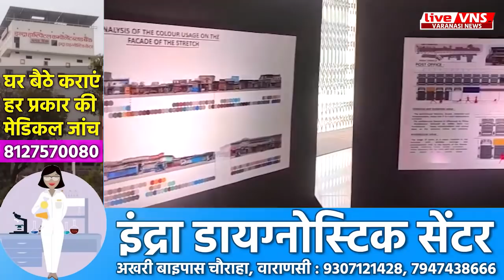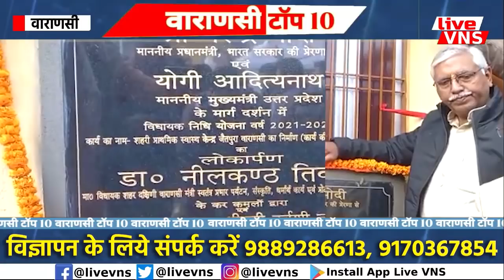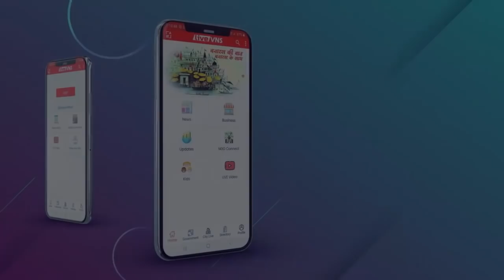वाराणसी की आज की 10 बड़ी खबरें- 03 जनवरी 2022- Varanasi Top 10 News । Live VNS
Varanasi Education :
Banaras Hindu University :